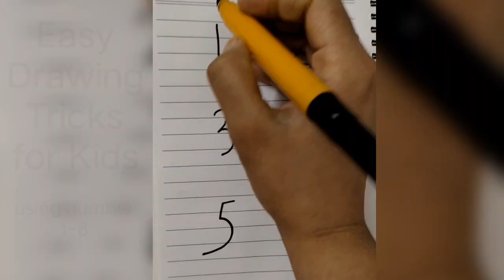easy drawing tricks for kids using numbers 1-8 part-1